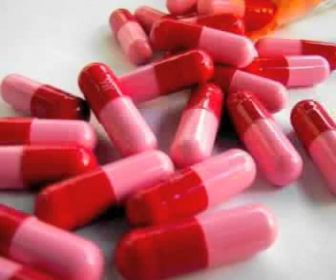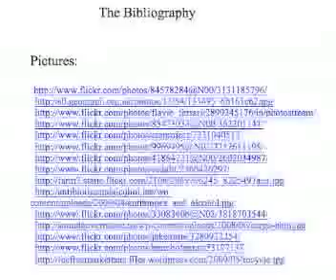Pecha Kucha By Marcus, Kevin and Won Joon